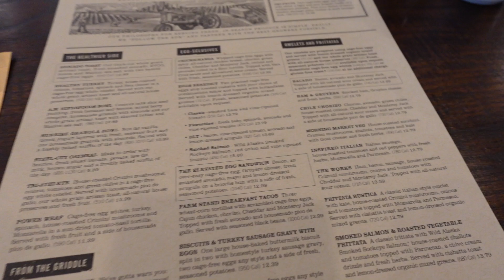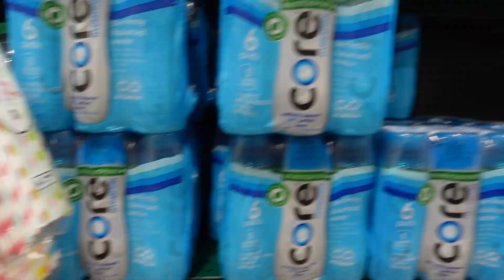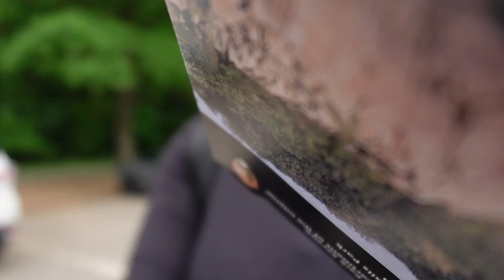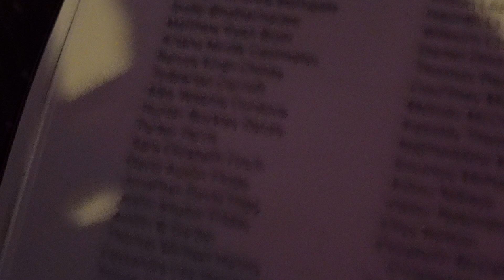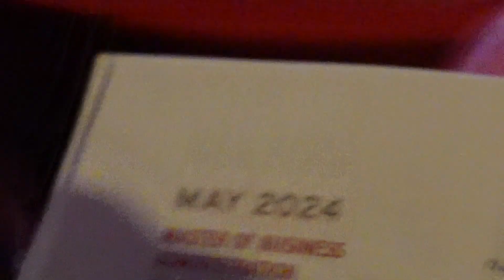VLOG: REFLECTION| BRUNCH AND HIKING |FRIENDS BDAY DINNER| TY'S GRADUATION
Hey, ya'll, in this vlog, we do a self-care day and hike. I went to my friend Moe's birthday dinner! Then I went to my friend's MBA graduation. At the end of the video is a random clip before I went out.

Bear with me ya I'm trying to pump all this old content out but I hope you still enjoy it!

Enjoy - T